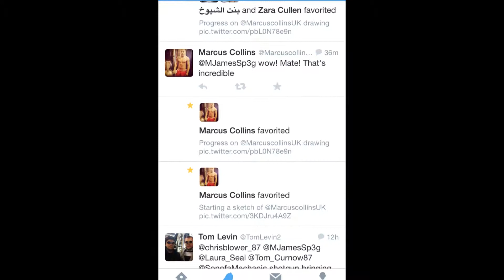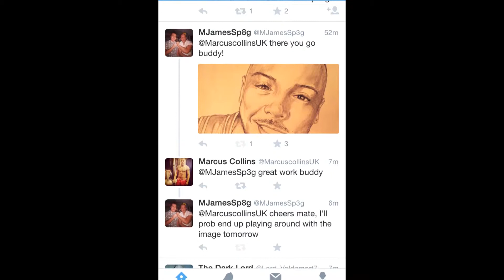Marcus Collins Drawing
Art work by Marco Spacagna